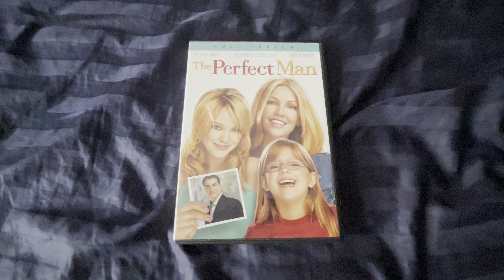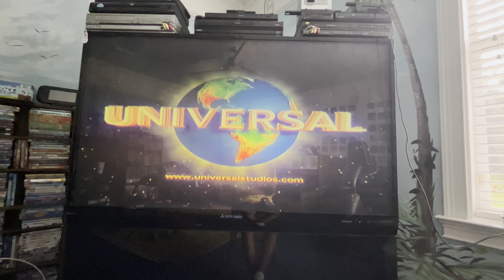Opening to The Perfect Man 2005 DVD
1. The Views Expressed screen
2. FBI Anti-Piracy Warning screen
3. DVD menu
4. Rated PG screen
5. “This film has been modified…”
6. Universal Pictures logo